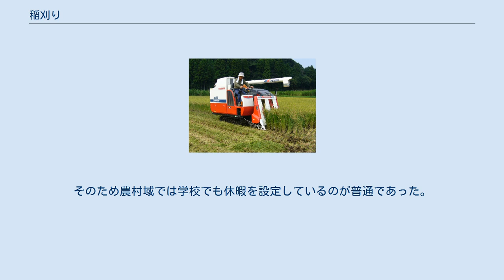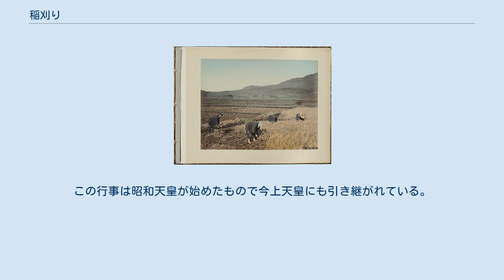稲刈り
コンバインによる稲刈り 稲刈り（いねかり）とは、熟したイネを収穫するために切り取る農作業である。
普通は根元から切り取る(根刈り)。
穂だけ刈り取ることは穂首刈りや穂刈りと呼ばれる。
 人力による稲刈り 稲が熟する秋に、その穂ごと切り取るのが稲刈りである。
古代には穂のみを切り取ったと考えられるが、現在では株の基部で切り取るのが普通である。
刈り取った稲は、普通はその基部で縛って束ね、ぶら下げて乾燥させる。
実際の米の収穫はこれ以降の脱穀の過程で行われる。
人力のみで行われていたころは、大きな人数を要し、集中して行う必要のある作業であった。
 日本では第二次世界大戦後も久しく、鎌を用いて手作業で稲刈りが行われた。
稲刈りに使用する鎌は、刃先が鋸になった特殊なもので、イネの茎の切断が容易に出来るよう工夫されている。
 コンバインと運搬用車両 刈り取られた稲は水分が多いので、稲架にかけて天日干しされ、十分乾燥した頃に脱穀を行う。
 人力のみに頼ったころは、多人数が必要であったから、当然のように子供も動員された。
そのため農村域では学校でも休暇を設定しているのが普通であった。
農繁休暇と呼ばれたが、一般には稲刈り休みと呼んでいた。
 神社で神に捧げる少量の稲を神職や氏子などの手により作られている場合もあり、この場合、稲刈りはだいたい手作業で行われる。
 皇居でも生物学御研究所脇に御田があり、毎年9月下旬頃に天皇が自ら手作業で稲刈りをする。
この行事は昭和天皇が始めたもので今上天皇にも引き継がれている。
収穫した稲は伊勢の神宮に納めたり、皇居内の神事に使うほか、天皇一家の食事にも使用されている。